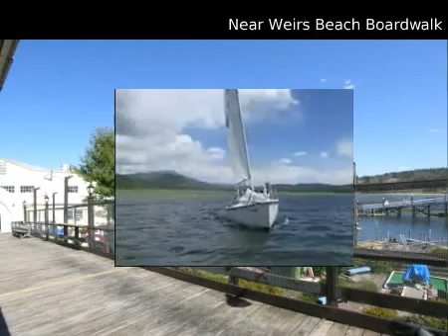$995,000 Single Family Home, Sunapee, NH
for additional information regarding this property.

Four Seasons Sotheby's International Realty

MLS #4301554 Located in Sunapee, New Hampshire

This is a great opportunity to own a Lake Sunapee waterfront property with an existing boat house.  The house has been winterized with a double roof, insulated, added propane heaters on the first and second floors.  Partially finished basement, insulated porch.   Lovely views up the lake, deep water, two slip boat house, detached garage.  One of the best opportunities to be on the lake with a boat house.

 $995,000
 1140 s.f.